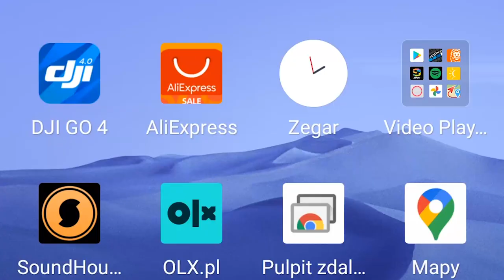Ujście Sanu do Wisły - Stalowa Wola z lotu ptaka 16.08.2020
To jest chyba najładniejsze miejsce jakie znam w naszej okolicy ;)
Pierwszy raz zobaczyłem je na kanale Wolne Rzeki i przy okazji przebywania w pobliżu postanowiłem odwiedzić z dronem to miejsce ;)
Zapraszam na szybie kadry z ujścia Sanu do Wisły.
Pozdrawiam
Rafał

Stalowa Wola z lotu ptaka to profil na facebooku z aktualną dawką zdjęć różnymi technikami, zrzeszający ludzi kochających swoje miasto Stalowa Wola i okolice.